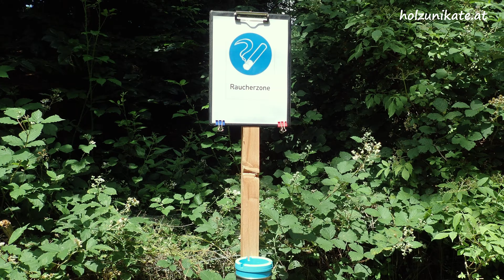Tobisch`s Bogenranch 2023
Abwechslungsreicher und kompakter 3-D und Feldscheibenparcour im Joglland, Pöllau Obersaifen 52